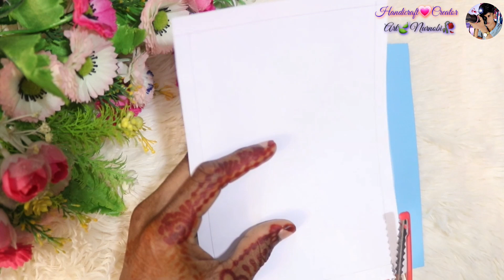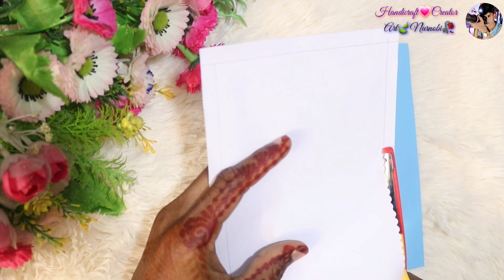Eid Mubarak greeting card || How to make greeting card for Ramadan || Gift card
🦋° Assalamu Alaikum °🕊️
••• 💐🌷💗🥀 ••• Goodbye everyone 💞🎉🌾🛍️🕊️

► Used things
(1)

(2)

(3)

▬▬▬▬▬▬▬ Music ♪♫ ▬▬▬▬▬▬▬
1.

2.

3.

صانع الحرف اليدوية
نورنوبي

About me:

If you are new, hi, my name is Art Nurnobi! In this channel I always try to showpiece the easiest way to make paper flowers and make different types of soups. From here you can improve your handicraft creator work skills. Hope you enjoy my videos and theirs Be helpful!!🥀🌺🌾